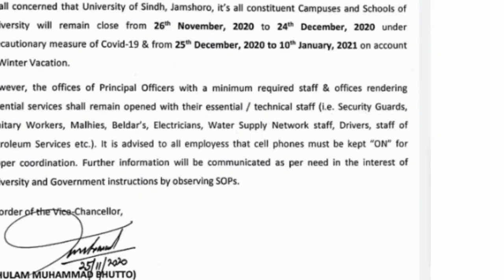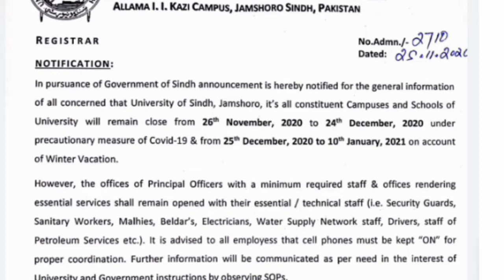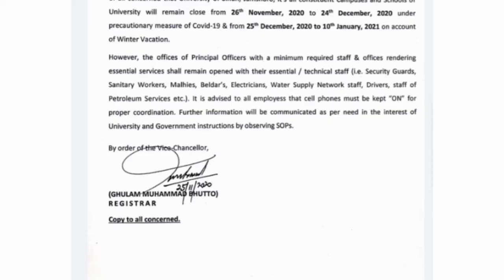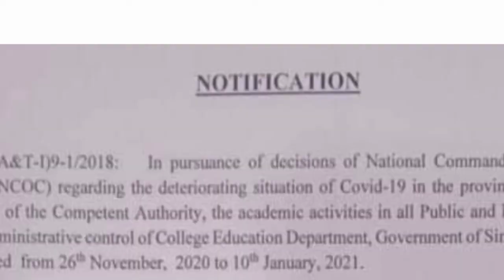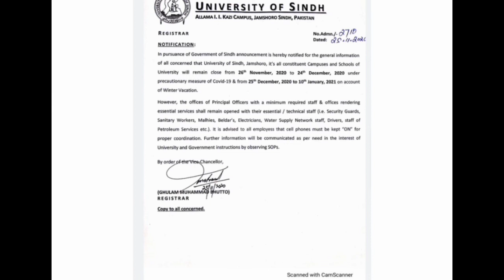University of sindh finally decided for online & for entry test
sindh university has decided about online classes and for entry test by i s academy

شاگردوں سی ریکویسٹ ہی کی آج پورا پراسیس ختم ہوگا ابھے تک جسکا مثلا ہی وو نیچے لنک پی کلک کر کی ممبرشپ کروا لے
ممبرشپ کا ٹریکیکار سبسکرائب کر issue بتایں 👇👇👇👇👇👇👇❤❤👇👇👇👇